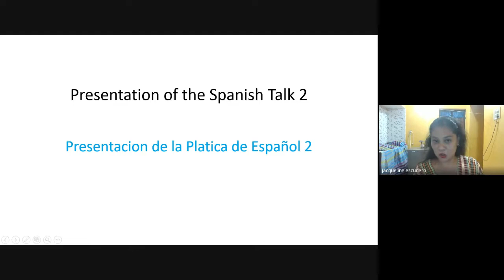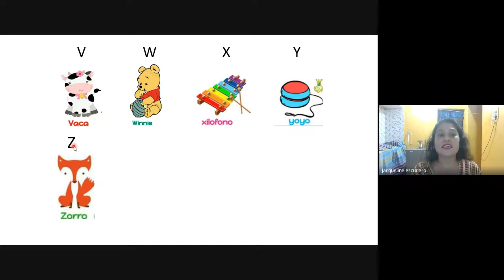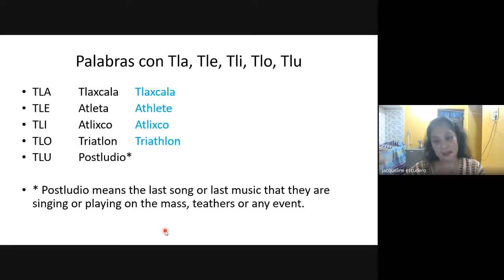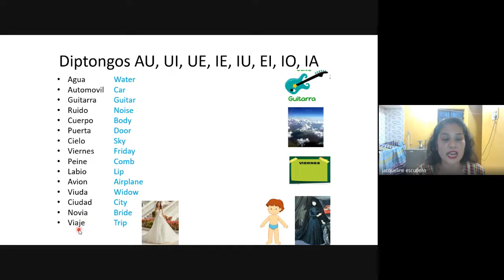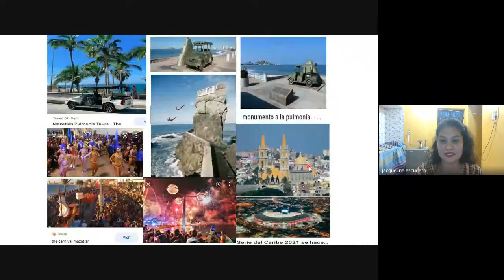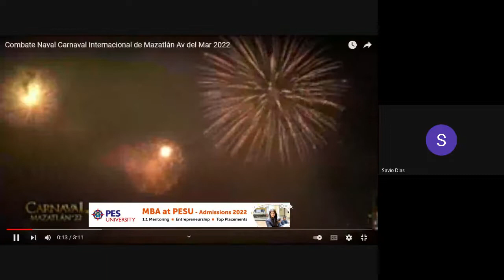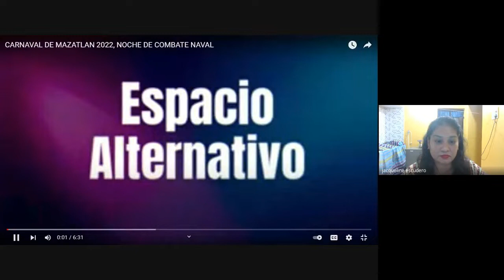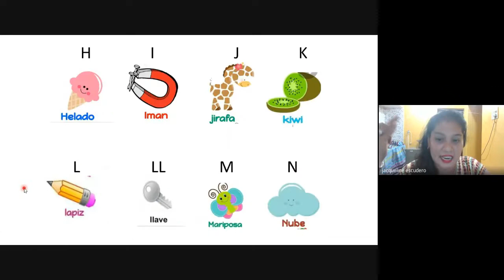Introduction to Spanish 2.0 | By Jacqueline Escudero Bulle Goyri | 05th March 2022